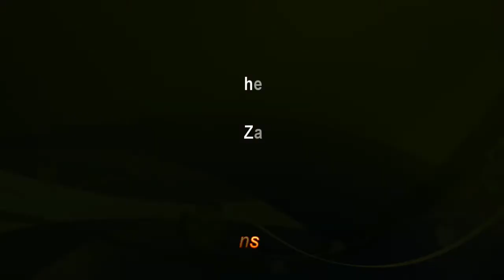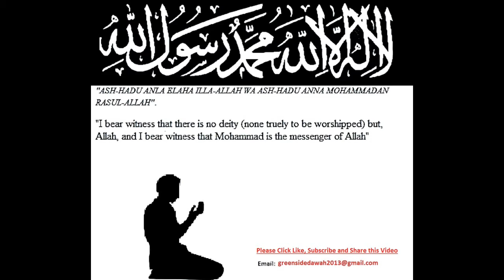Rulings Regarding The Fasting of A Traveler